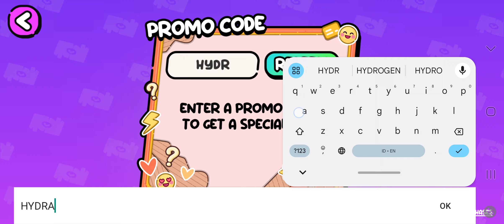( part 1) item gratis nich guys di avatar world cussss